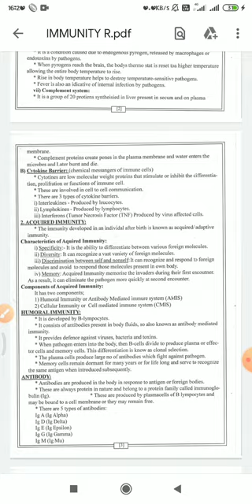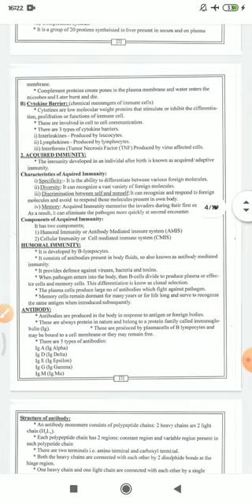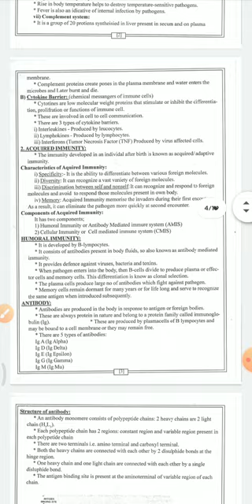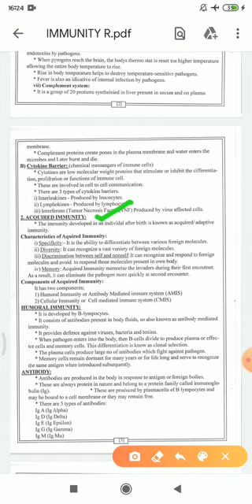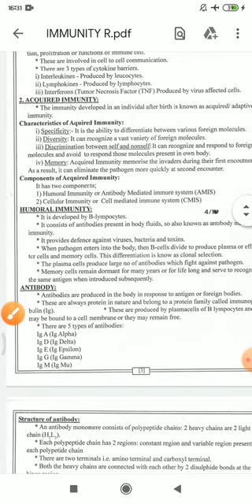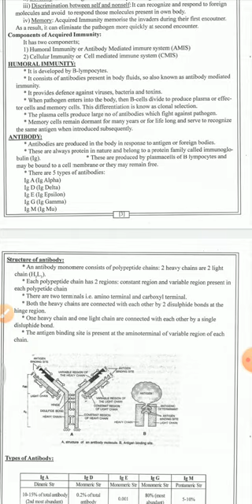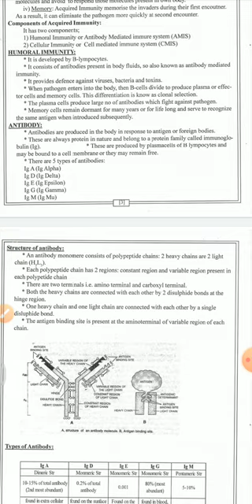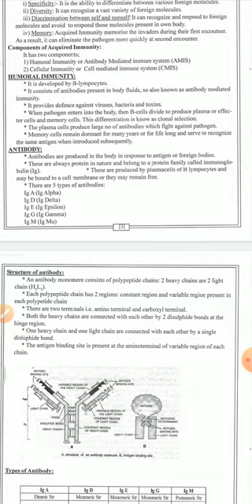Immunity(video-5)+2 2nd year